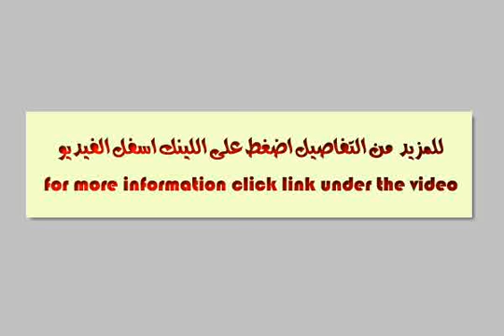Plaza Elderly people the dream of every great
Apartments in Smouha conveniently in front of Green Plaza on the Street May 14 directly spaces 135, 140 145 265 meters semi-finishing rate meter 5100 c delivery within 24 a month are paying 25% of the value of the apartment with the contract and 15% within six months of the contract and the remaining three years - ترعة المحمودية, عزبة النزهة, قسم سيدى جابر, الاسكندرية, مصر - Egypt Real Estate |    Alexandria |        Apartment For Sale